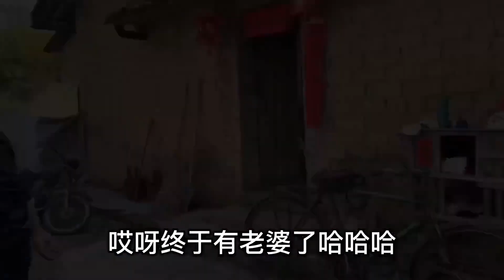传递温暖传递爱！好心大姐有好报！